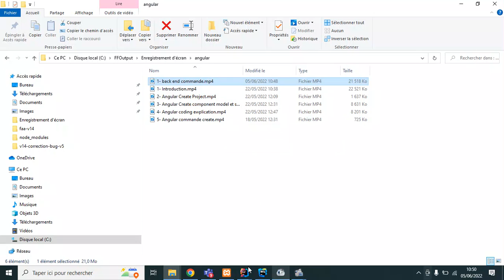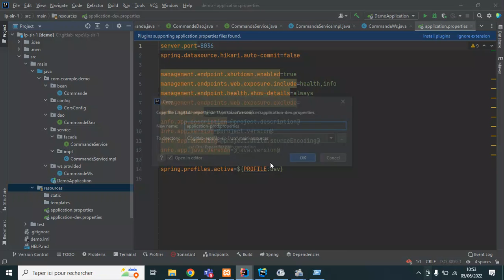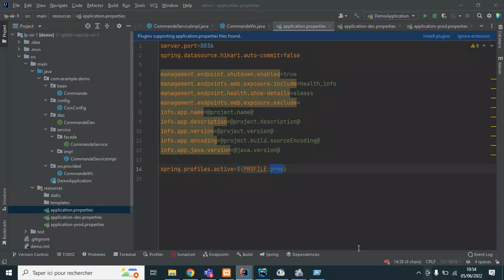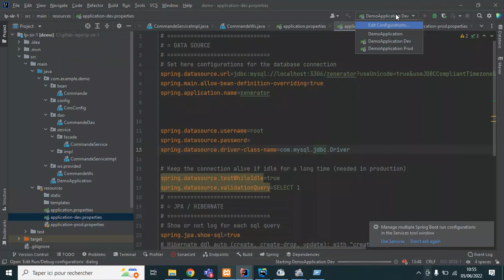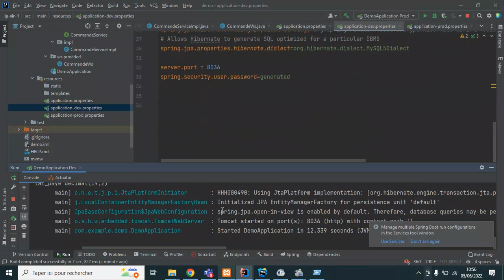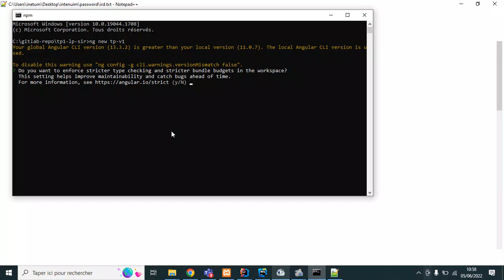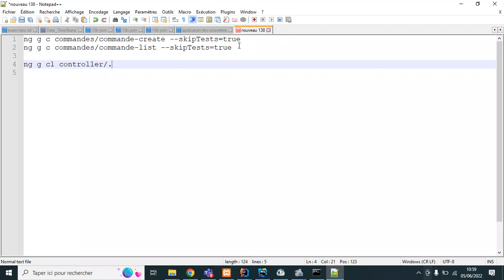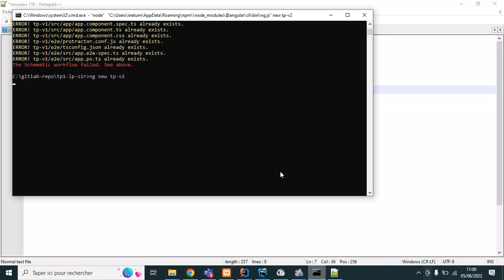2 profile dev et creation projet front